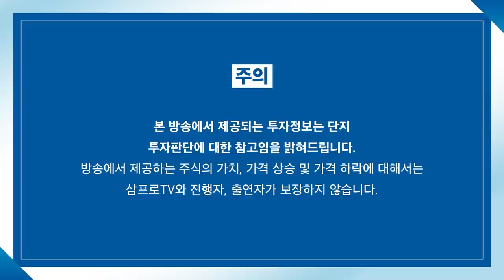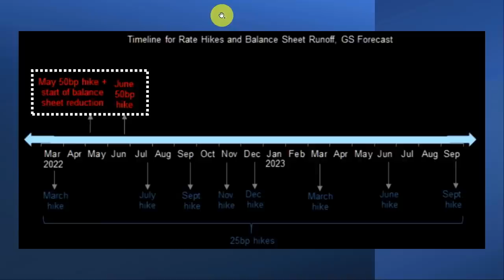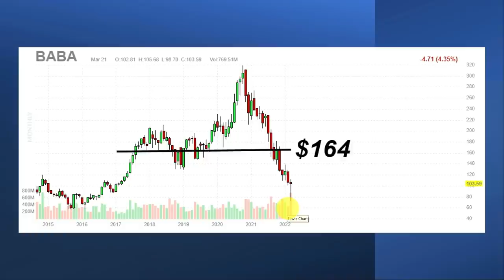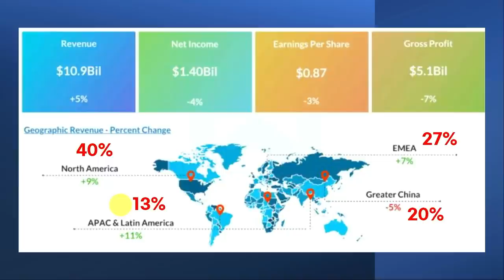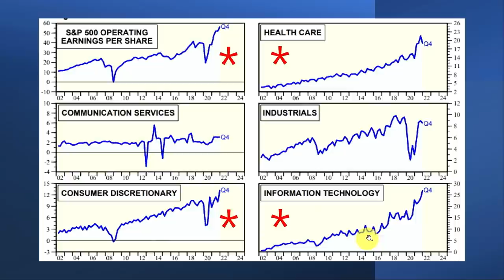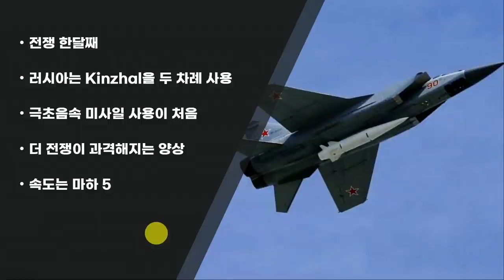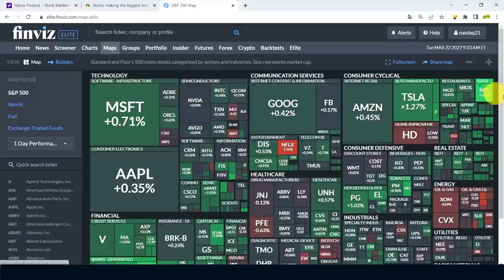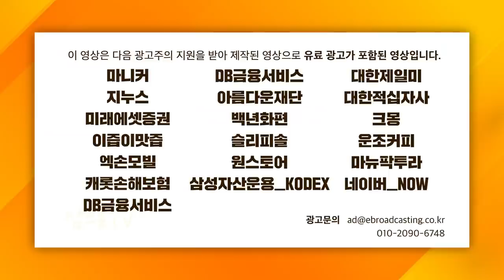[글로벌 개장시황] 3분기 실적 발표한 나이키.. 좋은 점과 나쁜 점은? f.미국주식에미치다 장우석 부사장